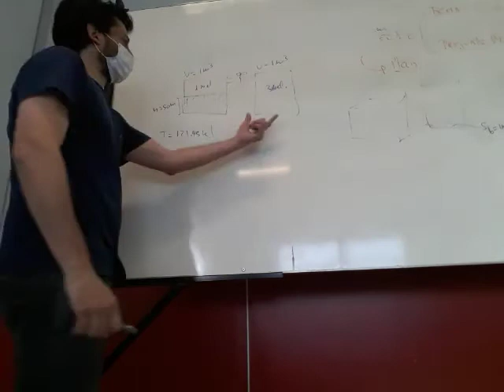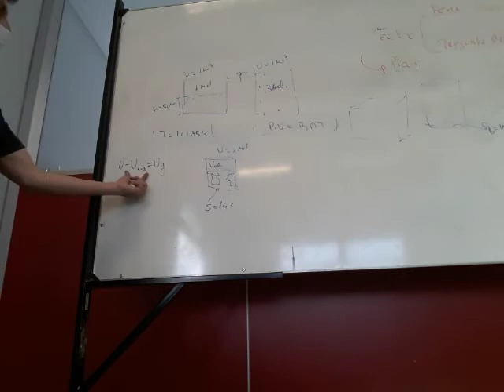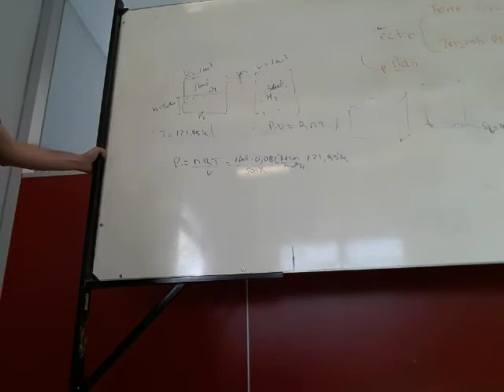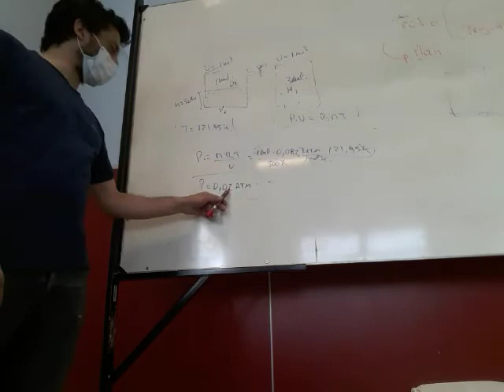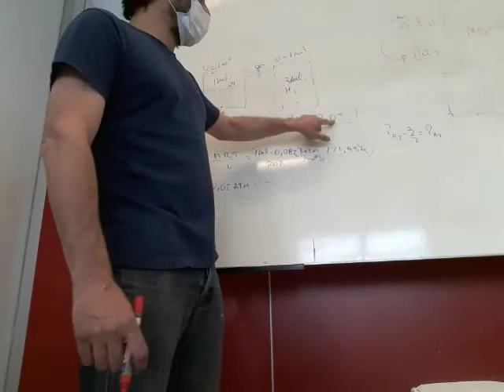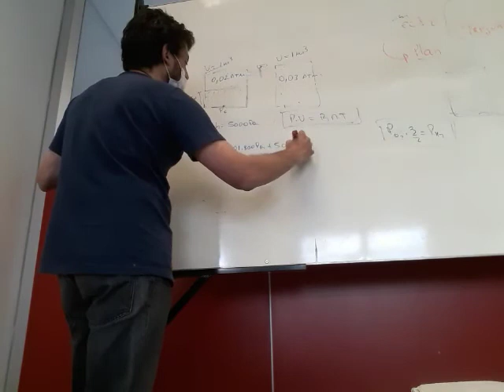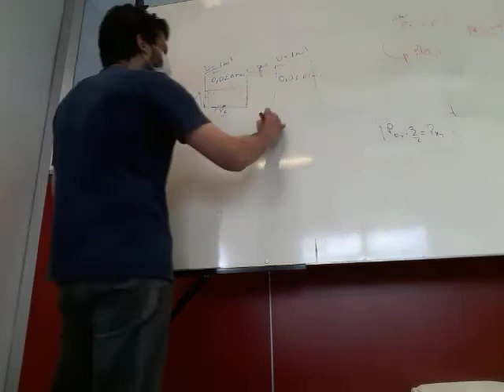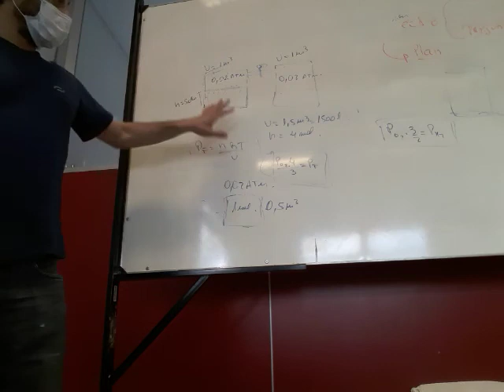Gases e hidrostática IMPORTANTE